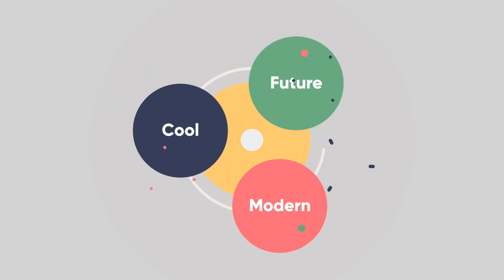Minimal Shape Logo - After Effects Templates | Free Download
100% FREE DOWNLOAD AND USE IT

Minimal Shape Logo - After effects | Video Tutorial (FREE Download)